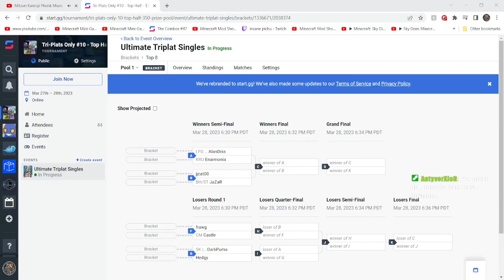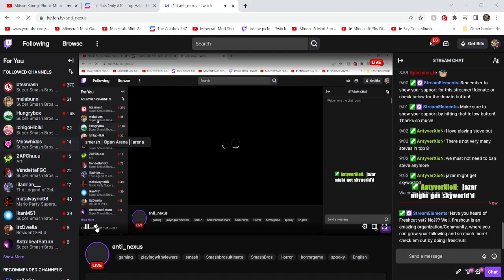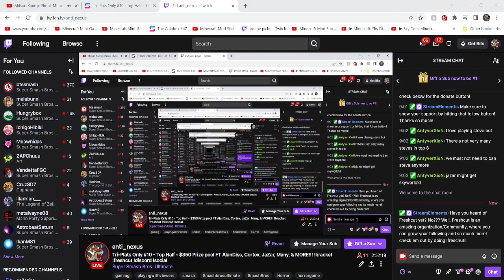Tri-Plats Only #10 - Loser's Round 4 - Castle (Aegis) Vs ReZo (Sora/Steve)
This time around, a tournament with a hazards on ruleset. Stagelist Featuring: Battle Field, Lylat Cruise, Pokemon Stadium 1, Fountain Of Dreams, Dreamland, Yoshi's Story, SkyWorld. These players were playing for a shot at a chunk of the $350 prize pot.